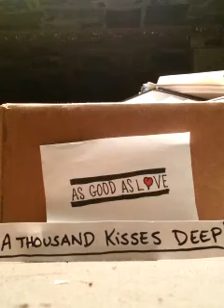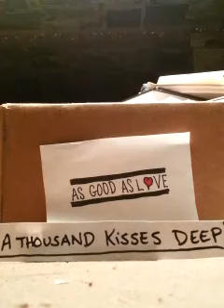AsGoodAsLove- 'A Thousand Kisses Deep'(demo)